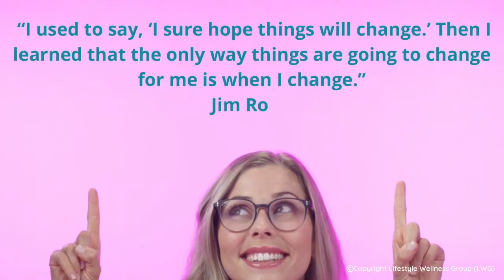Mindset is everything weighloss is simple - I got this